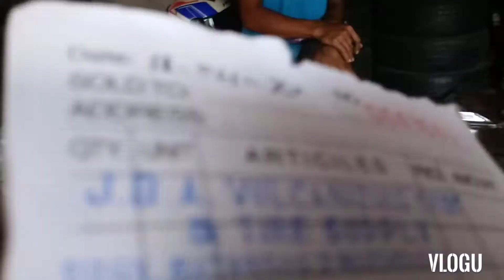kakatapos lang namin mag loading,almusal muna kami ni buddy Jackson habang binuvulcanize truck ko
Buhay Byahero